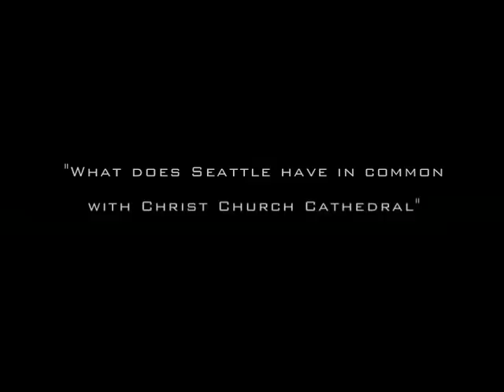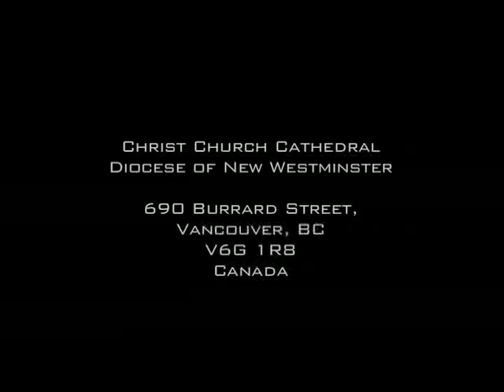Christ Church Cathedral - Open House April 5, 2009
Come visit Christ Church Cathedral April 5, 2009 for the un-veiling o f the newly installed Stained Glass Windows on the south wall.

Be sure to watch this video in "HQ" - High Quality for best results!